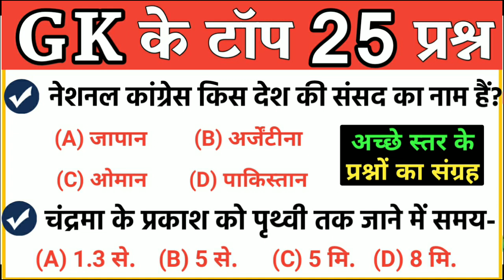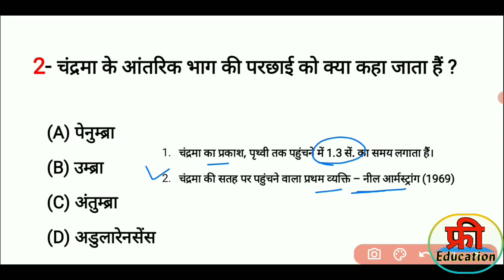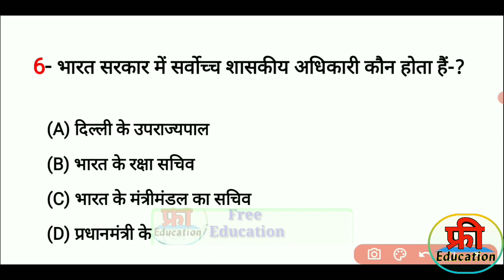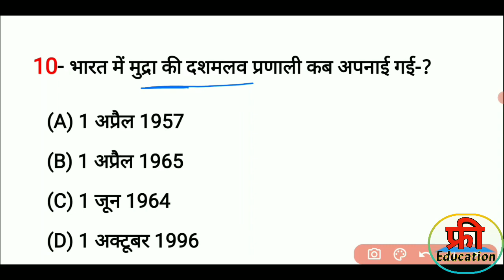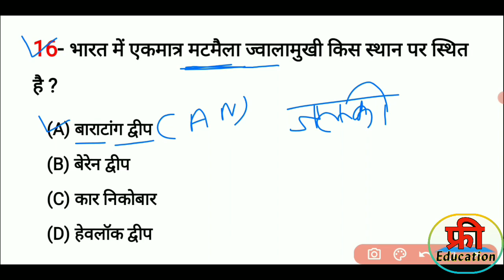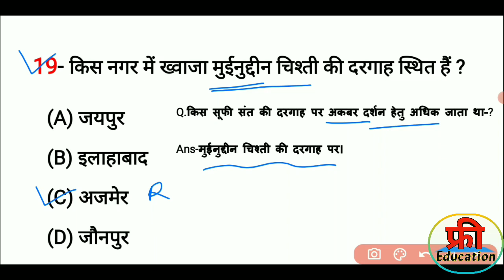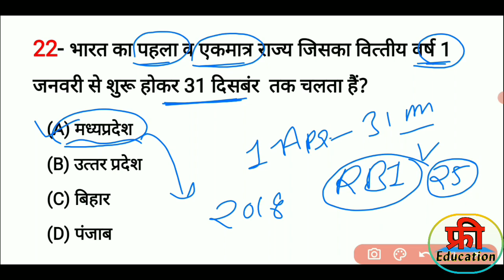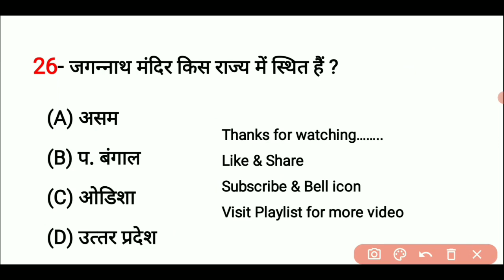Gk, Gs Most important Questions Answer | Gk Gs in hindi | For Railway- NTPC, SSC MTS, Police, BPSC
RRB NTPC Exam ALL Shift Asked Question
RRB NTPC Analysis & Review 2020
RTPC 2020-21 All Shift Analysis
Daily Current affairs live show | India & World | Hindi & English |
Current Affairs Test Paper Solution
Current Affairs 2021 Hindi & English
Weekly most important current Affairs
January Current Affairs 2021 in hindi
February Current Affairs 2021 in hindi
weekly Current affairs 2021 in hindi
important Current Affairs 2020 in hindi
January to December current affairs 2020
January to December current affairs 2020 in hindi